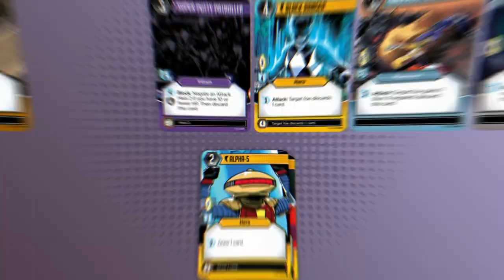Power Rangers Deck-Building Game Pre-Order